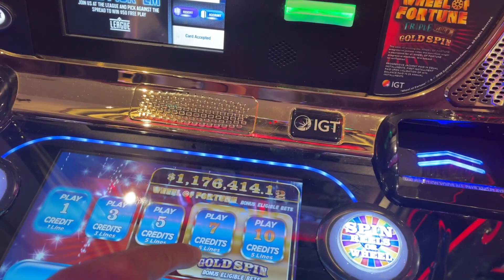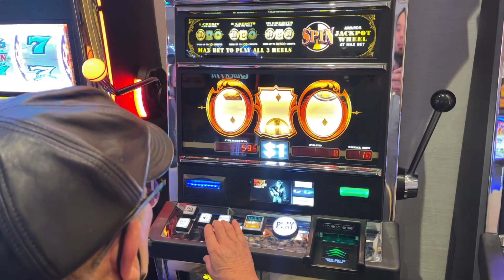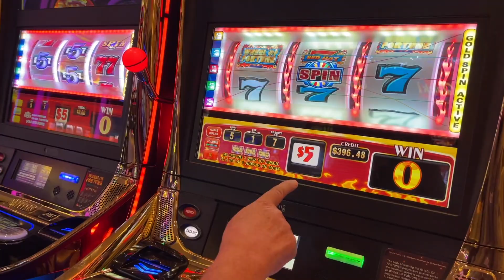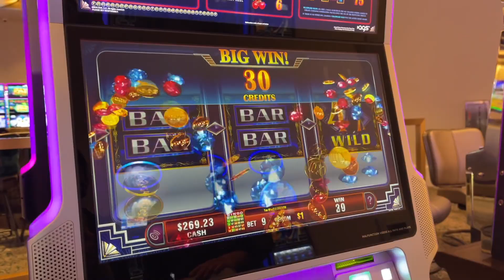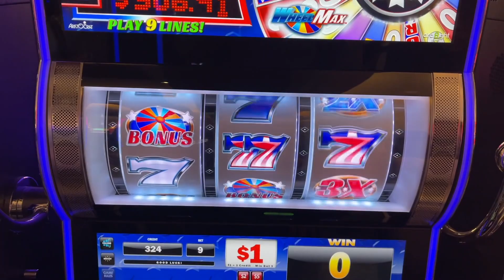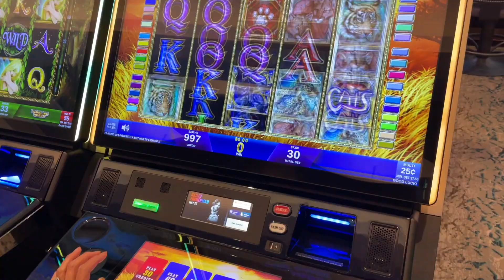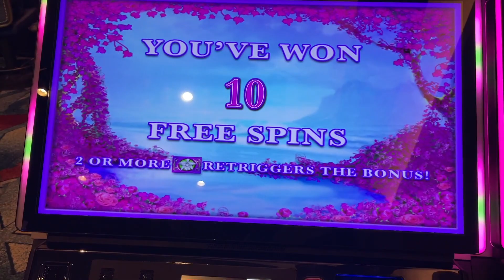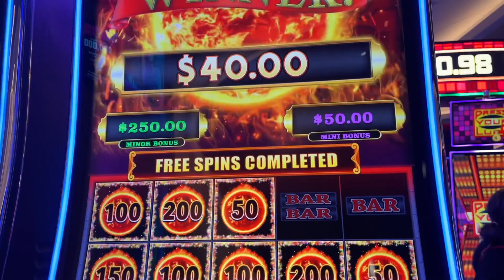SLOT MACHINE GROUP PULL HIGH LIMIT SPINS!